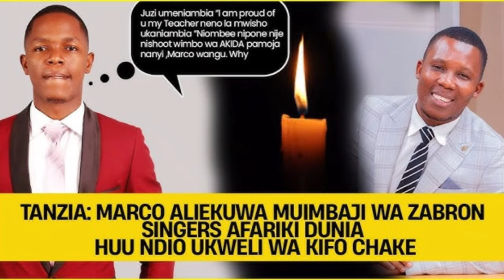Zabron Lead singer Marco Joseph is Dead Afariki zabron singers Akufa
The channel will keep you updated on the current happennings as kenya prepares for the coming august presidential elections where Azimio la umoja will be battling with Hustler nation U.D.A.. Raila odinga Vs Willliam Ruto
Get the latest news trends from sports, fasion, celebrity trends, food lifestyle and many more.

Get news fro english premiar league, la-liga and many mo sports campanies
The channel will keep you updated throughout the time for much more trending news and the latest happenings